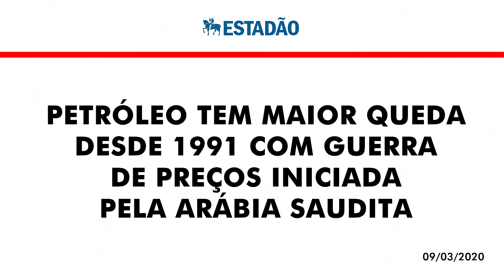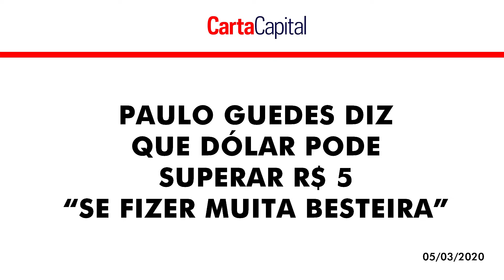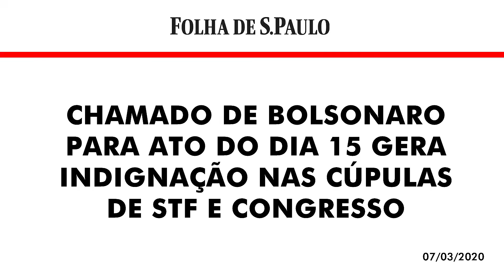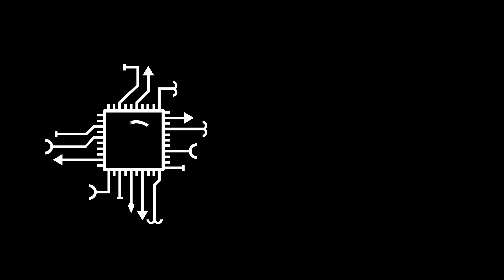Coronavírus, crise e eleições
Neste vídeo compartilho com vocês uma breve conversa sobre a situação no mundo, no Brasil e as eleições de outubro: a epidemia do coronavírus, a crise econômica mundial, a crise nas bolsas de valores, o PIB do Brasil, as manifestações de rua e as eleições para vereadores/as e prefeitos/as. Confira!